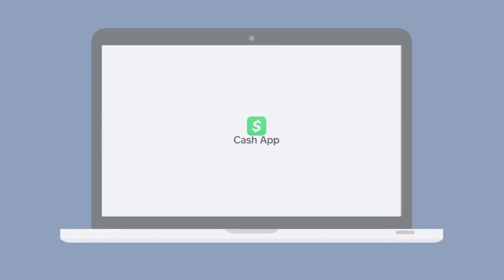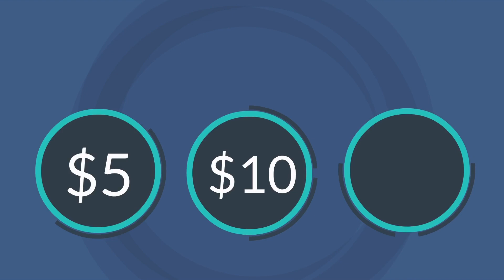POWERBOOK2 | Cane been called it! |👀 Who is SALIM?🤔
Salim seems to get weirder and weirder each episode. I’m almost convinced he’s an undercover agent 🕵️ involved with the Tejada Rico case. After DianaTejada revealed his true identity it seems SALIM has something in his past he doesn’t want anyone to know about. Do you think Diana handled the situation properly, or should she have had MonetTejada or CaneTejada take care of him?

Will the REAL Theo Rollins standup👀
Was I the only one that noticed that Redman was no longer playing TheoRollins. I mean I understand things pop up but wow replace my boy towards the climax of the season come on now. 😩Now we’re missing that nostalgia between MethodMan and Redman all the way from the HowHigh franchise.

Tariq is caught in a situation with 3 different women. Who should he choose to be with in the end?

This RICO case is REAL, and who knows what the fallout from Saxe's murder will be. Plus, the Castillos will be lurking, and Noma is still out there somewhere, trying to avenge Mecca!

You guys will not want to miss these final hours. And while we wait, drop all your reactions to this installment and your predictions for the rest in the comments below!